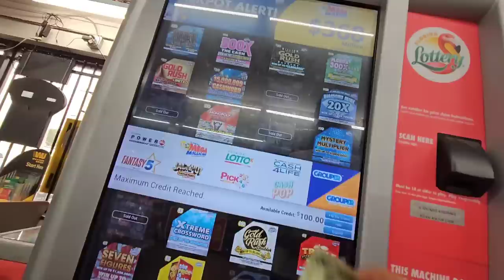I Hit The Lottery Machine and WOW🔥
2 x $50 500X the Cash
1 x $30 300X the Cash
5 x $5 Triple Golden Cherries scratch off tickets from the florida lottery!

Join Stake Online Casino here (copy/paste link):
stake.us/?c=07336ee4de